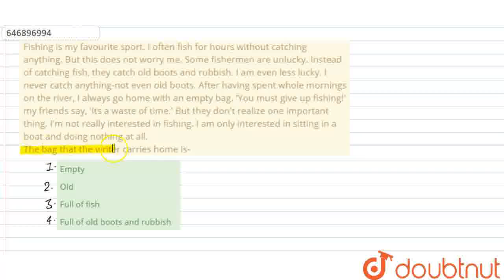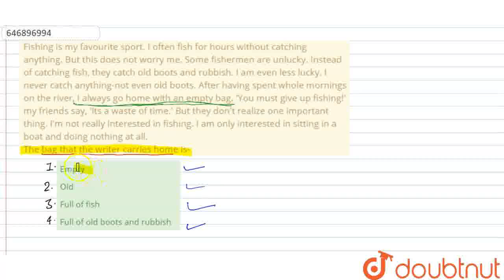Fishing is my favourite sport. I often fish for hours without catching anything. But this does n...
Fishing is my favourite sport. I often fish for hours without catching anything. But this does not worry me. Some fishermen are unlucky. Instead of catching fish, they catch old boots and rubbish. I am even less lucky. I never catch anything-not even old boots. After having spent whole mornings on the river, I always go home with an empty bag. \'You must give up fishing!\' my friends say, \'Its a waste of time.\' But they don\'t realize one important thing. I\'m not really interested in fishing. I am only interested in sitting in a boat and doing nothing at all.The bag that the writer carries home is-
Class: 6
Subject: ENGLISH
Chapter: Question Paper 2006
Board:JNV

👉 Have Any Query? Ask Us.

Our Telegram Pages:
class 6
6 class ka math syllabus